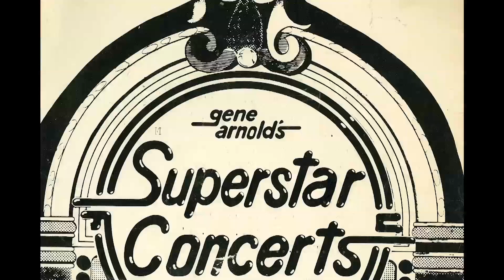Gene Arnold Broadcast Pioneers Hall of Fame 2018